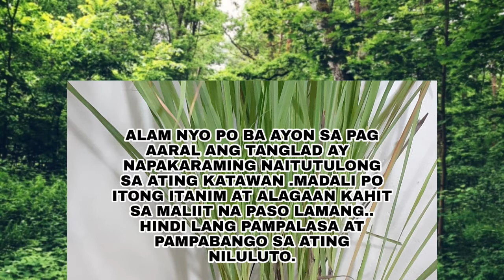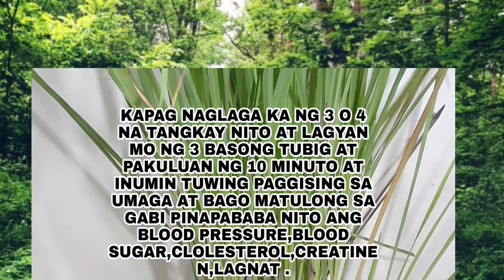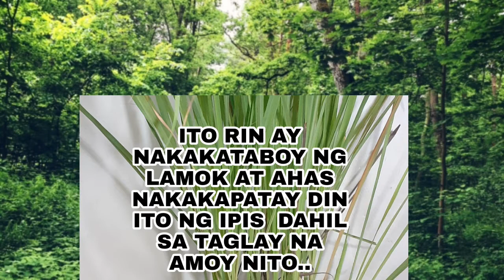MGA SAKIT AT BENEFITS NG TANGLAD ( Lemon Grass)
ANG TANGLAD AY MABISANG PANGGAMOT SA ATING MGA KARAMDAMAN KAYA TINAWAG ITONG WONDER HERB..
NAKAKABAWAS PO ITO NG ATING BLOOD PRESSURE,BLOOD SUGAR,CHOLESTEROL AT NAKAKAPAG DETOX NG ATING KATAWAN PARA GUMANDA ANG ATING BATO AT ATAY
PARA HUMABA ANG ATING BUHAY